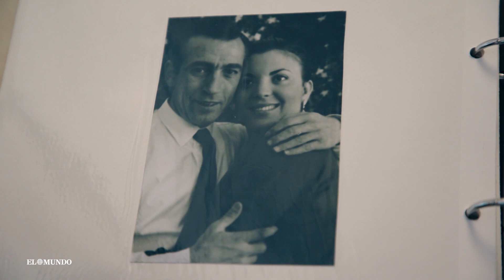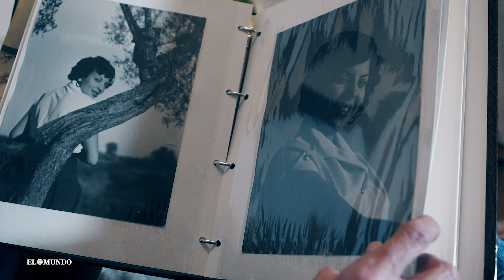Carmen Gila "Miguel Gila no se portó bien ni como pareja ni como padre"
Carmen, la hija que no quiso reconocer MIguel Gila, nos ayuda a descubrir las otras verdades del hombre que hizo reír a toda España.